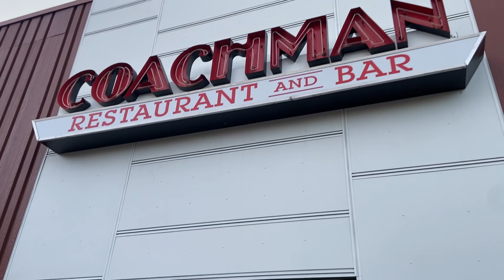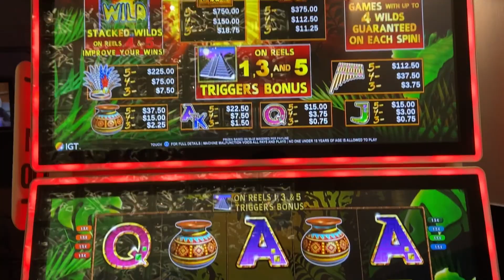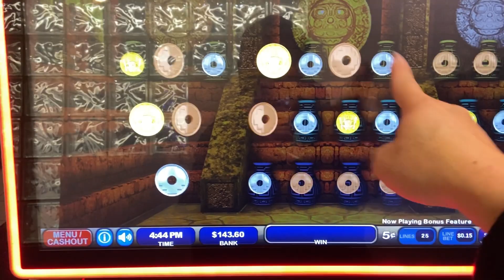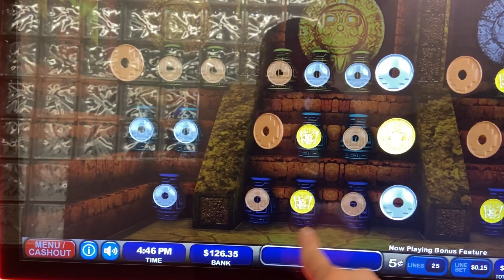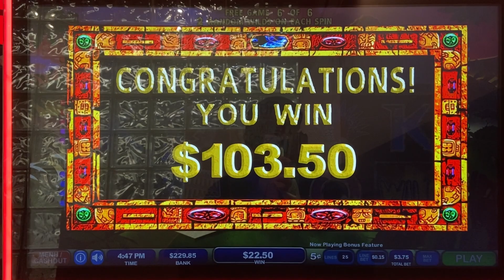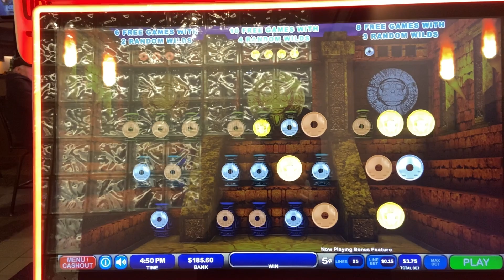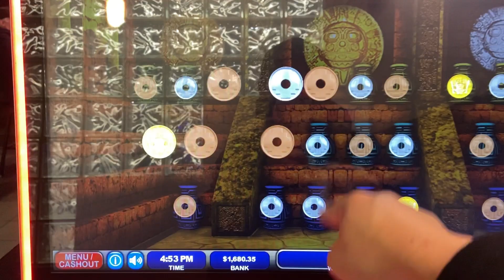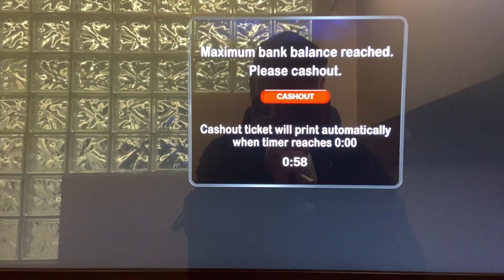Re-triggered on Silver and Gold!!! VIRACOCHA Bonuses!!!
Finally hit a gold bonus… it’s been Soooooo long lol